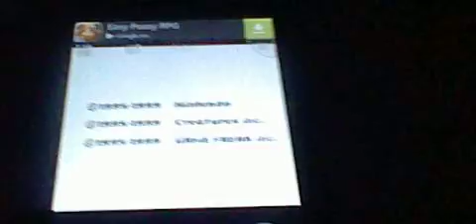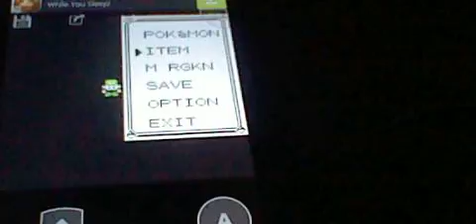Pokemon Yellow: Corrupted Save?